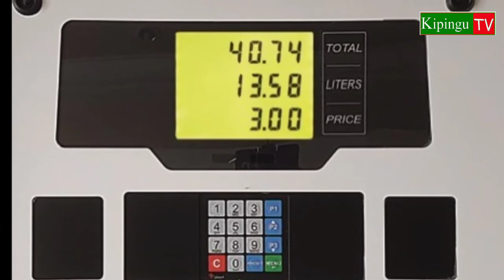Ijue Tofauti ya Mafuta ya Petrol,Super,Unleaded na Premium Kwaajili ya Faida ya Gari Lako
Zijue tofauti za mafuta ya magari super,premium na unleaded.